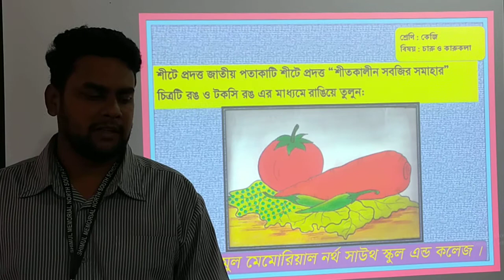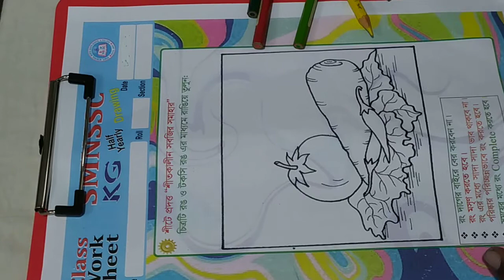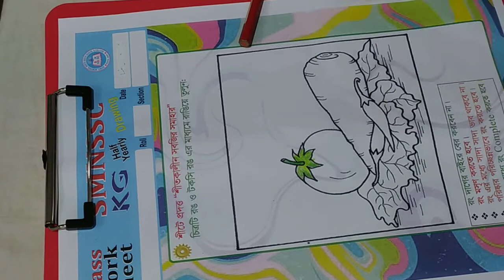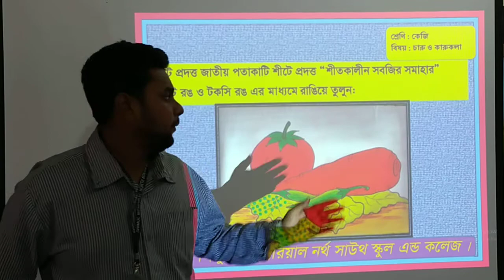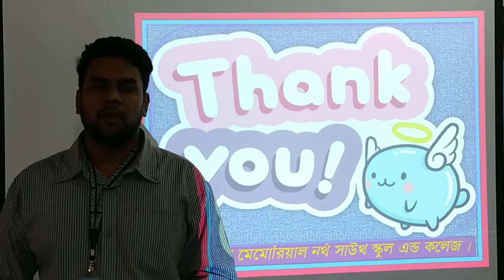Kg, Art & Craft- 14.03.2021